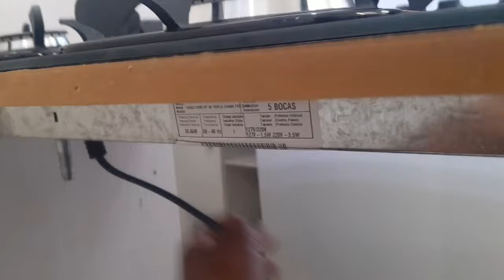instalando o cooktop mueller no armário da cozinha